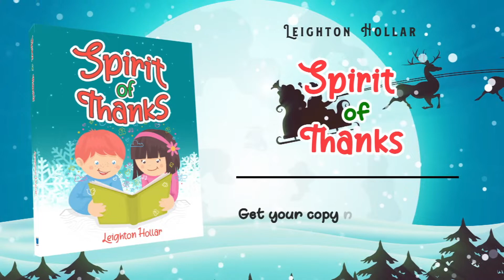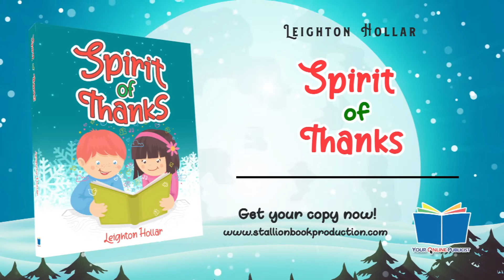Leighton Hollar - Spirit of Thanks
Children’s lack of reading and comprehension skills can become a detrimental factor toward their academic development and overall success in the future. Therefore, it is important for parents, and early childhood educators to support a child’s learning by supplementing it with reading materials.

In Spirit of Thanks, children are introduced to holidays that represent gratitude. Hollar wrote the book in unique rhyme scheme that’s fun for children and can easily be understood by them. He also included colorful photos and illustration inside that can help retain the attention of a child and also emphasize the message making it a treat for their brilliant, little, minds.